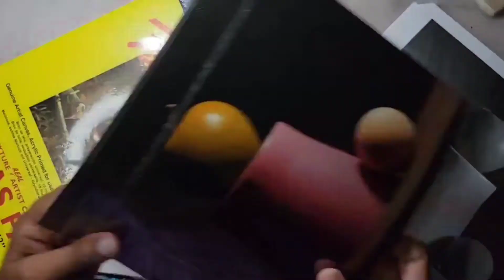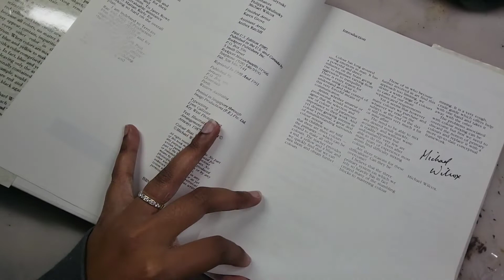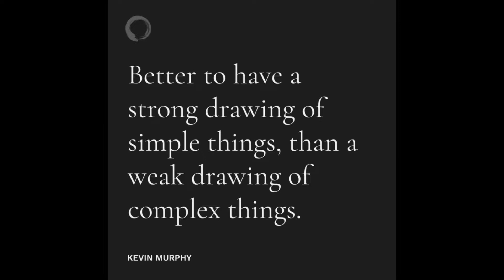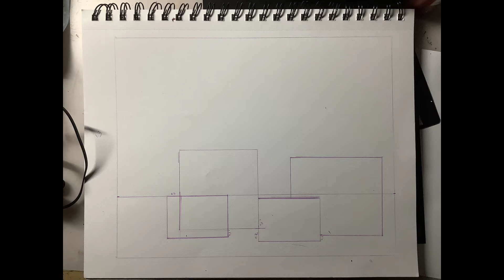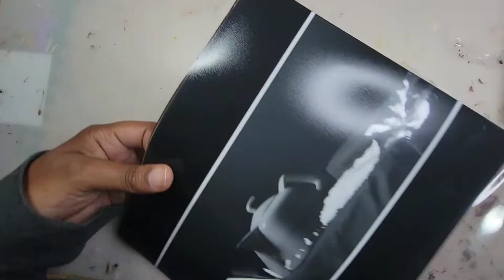EVOLVE: Completing Block 3, Making Progress!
I completed Block 3 and now I'm on to the final block- Block 4! ♪ ヾ(*⌒∇⌒)八(⌒∇⌒*)ツ

Visit me on Instagram @miasketchbook.eo